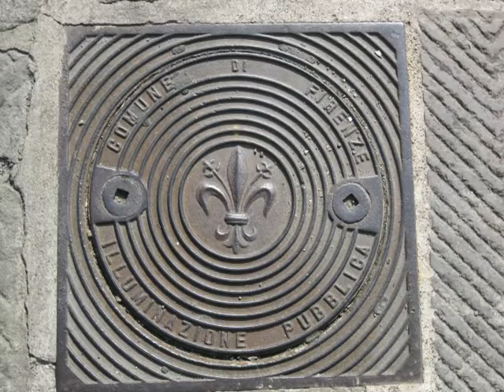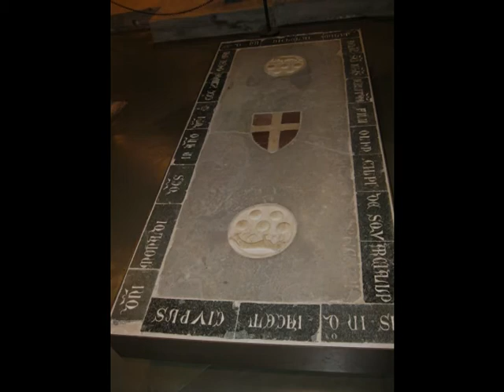"The Coltro Slide Show" (13 of 15)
Photographed in Italy by: Jason Coltro
Song: Vivo Per Lei By: Andrea Bocelli